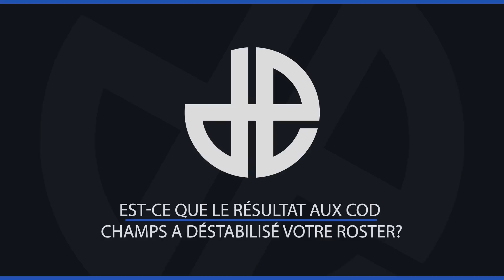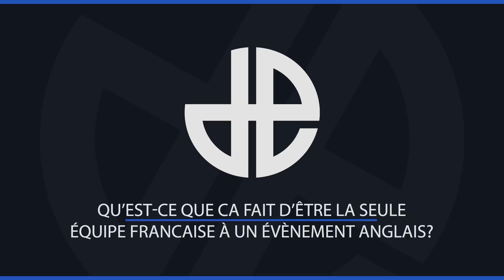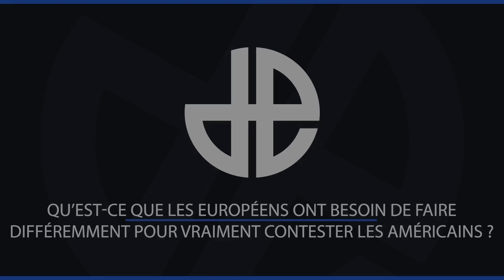[GFinity Open] Interview avec HyperGames Team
Interview post-CoD Champs au premier tournoi ouvert de GFinity, où ce sont rendu les HG, on leur a posé 8 questions, Maxxie, TonyJa et Riskin nous ont répondu avec franchise, sérieux et même un peu d'humour !

Rajoutez nous sur Snapchat 'DexertoFR' pour découvrir nos aventures en LAN !